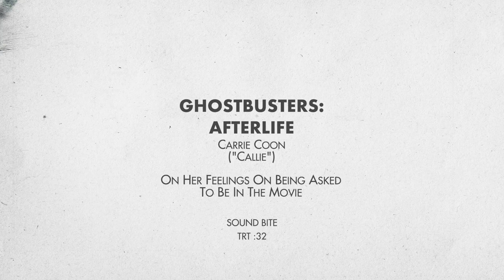GBAL Soundbites - Carrie Coon